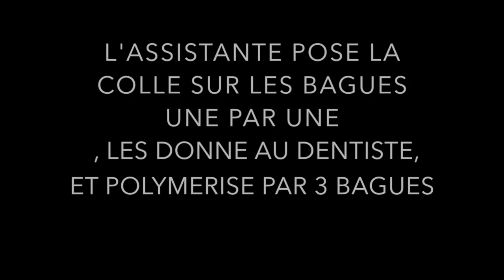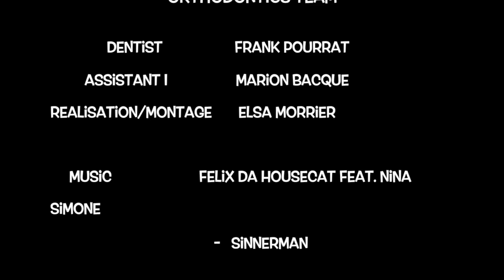Le travail à 4 mains en orthodontie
Cette vidéo traite du travail à 4 mains en orthodontie. Le travail à 4 mains est souvent un terme usurpé. L'assistante dentaire ne réalise en fait que de l'aide au fauteuil. Le "4 mains" est une organisation spécifique du travail pour l'assistante et le praticien. Tout d'abord le protocole de l'acte est réalisé. Généralement, il est écrit voir même agrémenté de photos composant l'acte. Puis l'installation du plateau technique. Enfin, en respectant le protocole, l'assistante dentaire accompagne le praticien dans la réalisation de l'acte. Le principe est de minimiser les gestes du praticien et de l'assistante afin de réduire au maximum les fatigues musculo-articulaires d'une part et de réduire le temps de l'acte.Cette technique de travail à 4 mains est applicable aussi dans les autres actes de la chirurgie dentaire que ce soit l'a parodontologie, l'implantologie ou bien les autres spécialités.